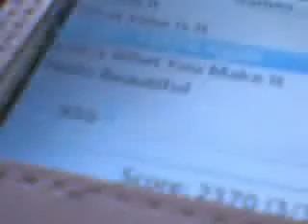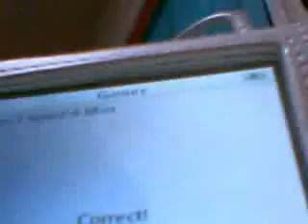Me Playing Music Quiz On My iPod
Just playing Music Quiz as the title says. Don't mind any of the background noises. It's either my sister, grandma, or birds. Please rate and comment